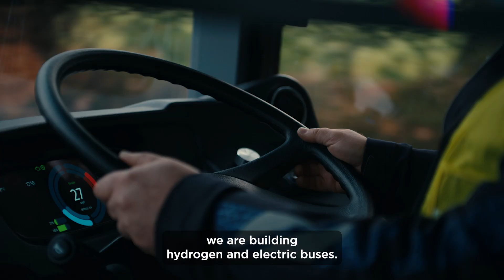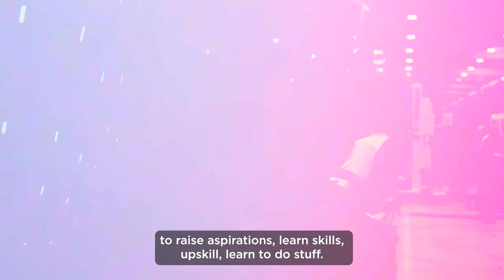Sizewell C: Driving the Future of Clean Energy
Watch our journey so far as we take bold steps towards a greener future with hydrogen buses!

At Sizewell C, we’re exploring various ways to produce and use hydrogen. We're partnering with Wrightbus on a pioneering pilot scheme that, if successful, could see thousands of workers transported to and from our site on hydrogen-powered double-decker buses.

Four hydrogen-powered buses are now on the roads in Suffolk as part of this trailblazing trial. If successful, this project could lead to the UK’s largest hydrogen bus fleet, helping decarbonise transport and support UK jobs.

🌱 Key benefits:

👉Zero emissions – Hydrogen fuel produces no carbon emissions, contributing to a cleaner environment.
👉Supporting UK industry – These buses are built by Wrightbus, a Northern Irish manufacturer renowned for developing the world’s first hydrogen double-decker.
👉Boosting the hydrogen economy – Powered by Ryze Power, which supplies green hydrogen for the project, this trial could help accelerate regional transport decarbonisation.

Find out more about Sizewell C and hydrogen on our website 🔗